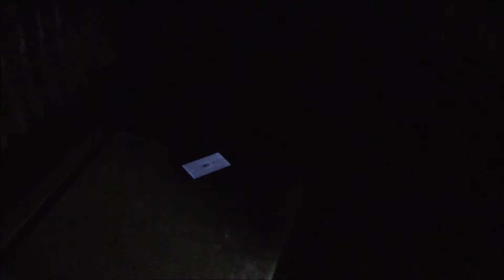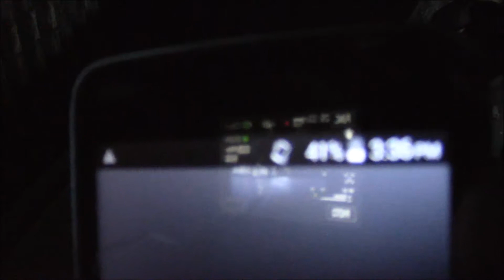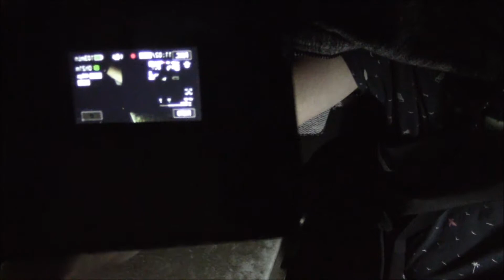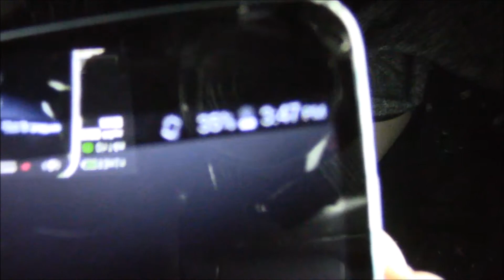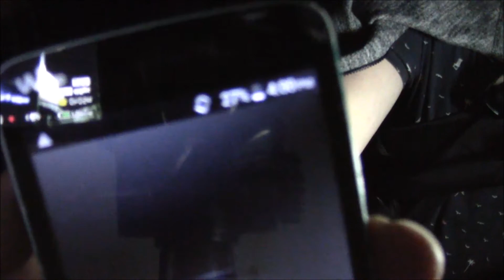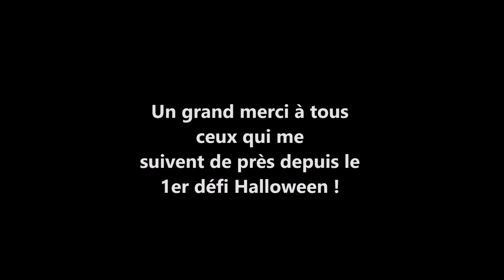Défi Halloween IV : Chasse aux fantômes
Pour ce défi de cette année, on se rend dans un Bunker qui selon certains témoignages serait hanté.
Je n'ai absolument aucune pratique et aucune expérience dans le domaine de la Chasse aux fantômes.
Je vais donc tenter d'établir un quelconque contact avec un éventuel esprit errant...Et pourtant les résultats vont être plutôt intéressants malgré tout !